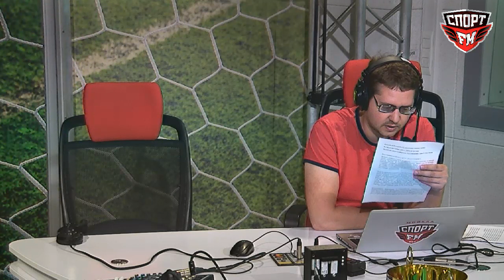Олег Шигаев в гостях у Спорт FM. 19.08.2017